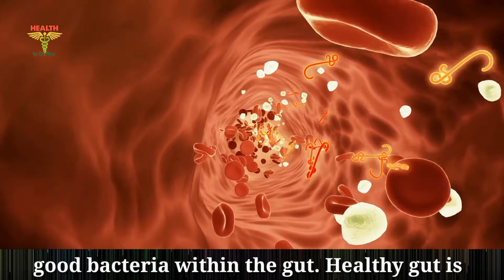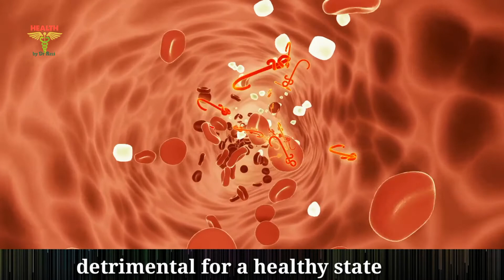Mango Health Benefits | Nutrition Facts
Today topic is:
✅ Mango Health Benefits And Nutrition Facts ✅

No. 1

Cancer Protection:

Mango filled over a dozen sorts of polyphenols.

These plant compounds have antioxidant activity that shields cells from the DNA damage.

Which will cause degenerative diseases, including type 2 diabetes and cancer?

No.2
Boosts Immunity:

Normal-sized mango contains up to two-third of the daily recommended intake of vitamin C.
The powerful antioxidant helps boost the immunity system.

No.3
Promotes Healthy Gut:

According to Healing Foods book, mango flesh contains prebiotic dietary fibre, which helps feed good bacteria within the gut. A healthy gut is detrimental to a healthy state.

No. 4
Helpful in Weight Loss:

Mangoes, when eaten carefully, could also help in weight loss.

The phytochemicals within the mango skin act as natural fat busters.

The mango flesh is crammed with dietary fibres. And fibres induce a sense of satiety.

No. 6
Eye Health Benefits:

 Including mangoes within the diet can also help promote your eye health. Mangoes are rich in beta-carotene that helps within the production of vitamin A. The powerful antioxidant helps improve boosts, vision,  and eye health.

No. 7 Skin Benefits.

 Mangoes are crammed with skin-friendly vitamin C and vitamin A, both of which are crucial for healthy skin and skin repair. Mangoes, eaten carefully also are known to exfoliate and eliminate dead pores.

Nutrition Facts.

Normal size mango has about 110 calories.

Vitamins.

Vitamin A (11 you look after reference daily intake) is that the most prominent nutrient in mangoes. Other vitamins include vitamin C (68% of daily intake), vitamin E (9.6% daily intake), vitamin K (6.5% daily intake), thiamin (4% daily intake), riboflavin (5% daily intake), niacin (7% daily intake), vitamin B6 (11.6% daily intake) and folate (18% daily intake).

Minerals.

Mango also contains iron, zinc, copper, calcium, potassium, phosphorus, and sodium.

if you’re trying to find how to level up your health.

My channel could be perfect for you.

If you join this video.

What do you want to share something important?

I LOVE TO HEAR ABOUT IT.